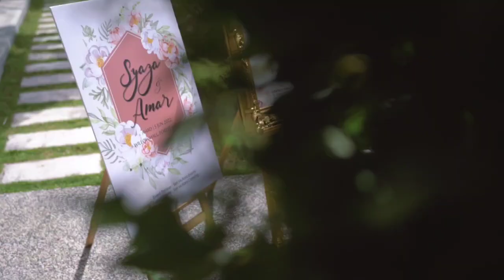Majlis Perkahwinan Syaza & Amar, Willow Hall Forest Valley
pakejkahwin by Seri Mutiara Events